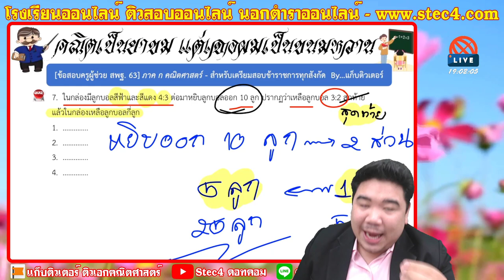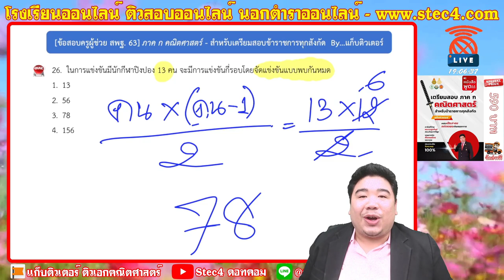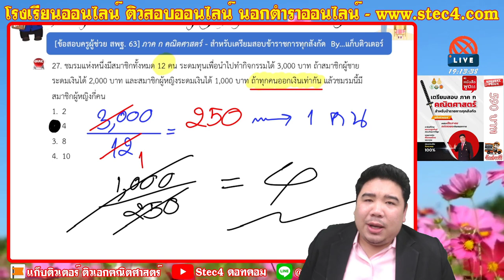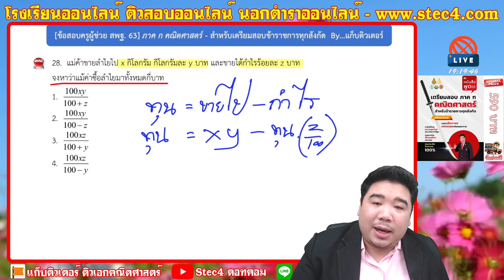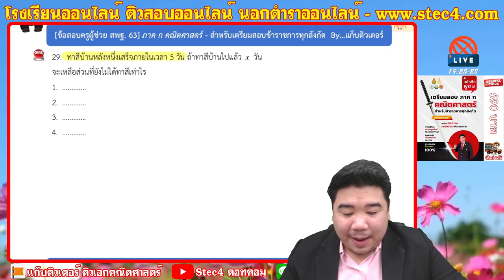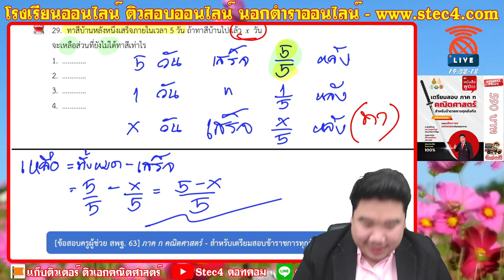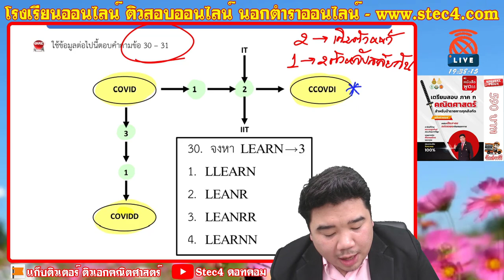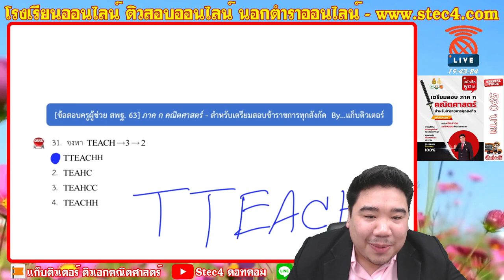[🔴เฉลยข้อสอบจริง ครูผู้ช่วย สพฐ.63] - ภาค ก คณิตศาสตร์ By แก็บติวเตอร์ [EP.5]